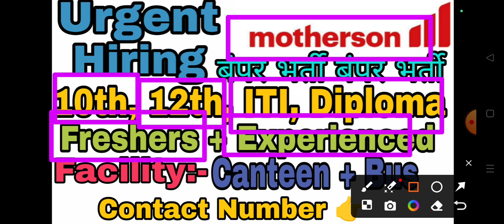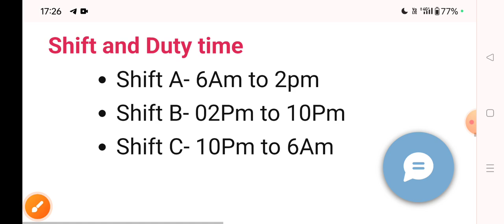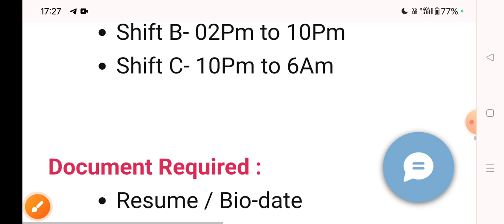Urgent Hiring in Motherson Company| Salary - 20000Rs | Job Indiaa